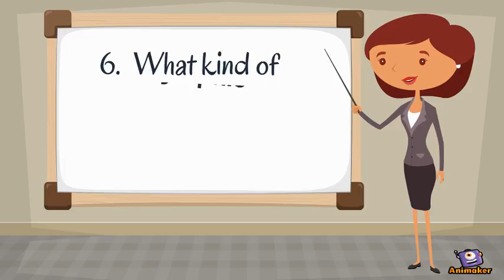Issues to Consider When Design Newsletters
Animated Video created using Animaker 6 issues